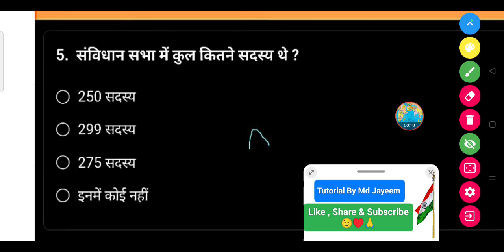संविधान सभा में कुल कितने सदस्य थे ?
○ 250 सदस्य

• 299 सदस्य

● 275 सदस्य